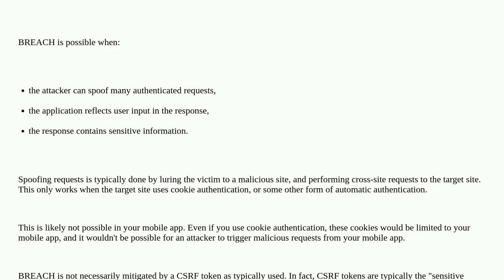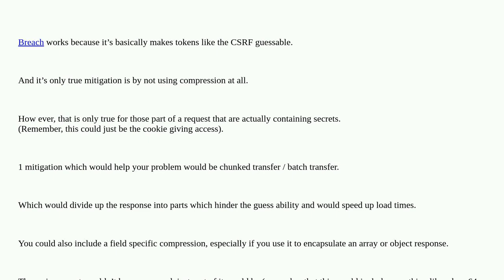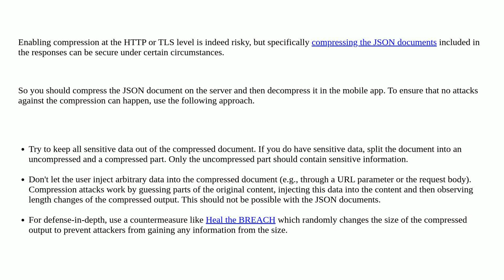Security: HTTPs compression, CSRF and mobile apps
HTTPs compression, CSRF and mobile apps

A special thanks goes out to the awesome community

  compression breach tls mobile csrf